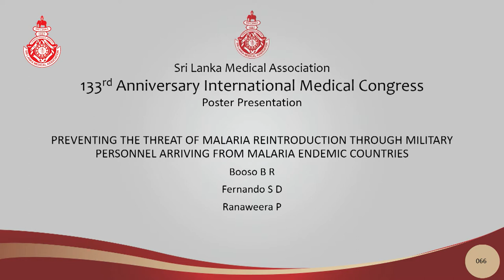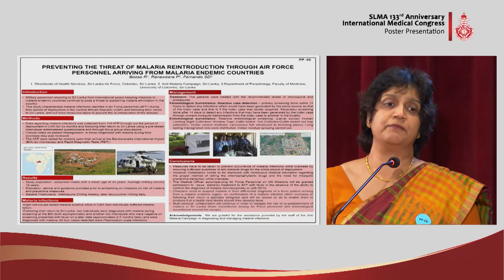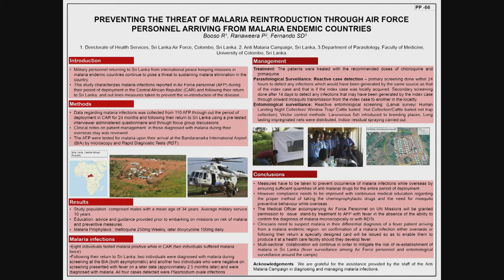PP 66 Preventing malaria reintroduction through military personnel arriving from endemic countries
PREVENTING THE THREAT OF MALARIA REINTRODUCTION THROUGH MILITARY PERSONNEL ARRIVING FROM MALARIA ENDEMIC COUNTRIES
Booso BR, Fernando SD, Ranaweera P
Presented by - Fernando SD